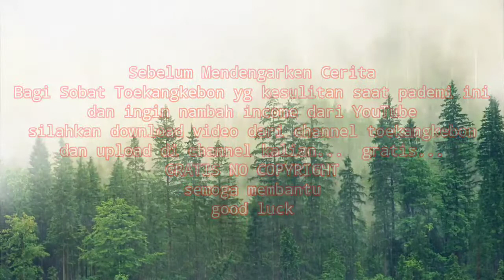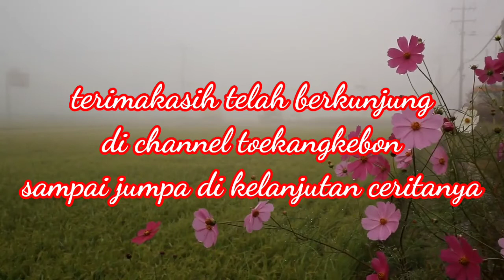Cerita Misteri JAGAT SEGORO DEMIT -bagian ke 2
Cerita Misteri JAGAT SEGORO DEMIT l bagian ke 2

Semoga membantu...

The Series GENDHING ALAS MAYIT

The Series Tamat GENDHING ALAS MAYIT - Tataran Pungkasan

horor indonesia
horor indonesia terbaik
horor korea
horor terbaru 2021
hantu seram
hantu pocong
hantu lucu
hantu kuntilanak
hantu asli
misteri togel
misteri box
cermis bobo
cermis nyata
cermis kumparan terbaru
cermis terbaru
cermis kaskus
alas roban
alas purwo
horor cerita
horror comedy
Jagat. Segoro Demit